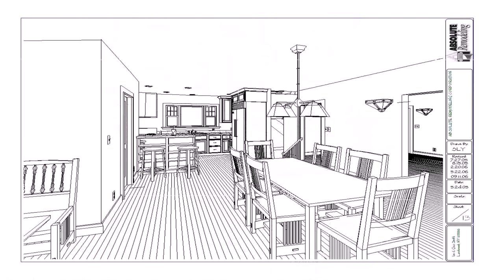Kitchen Floor Plans With Breakfast Nook - Gif Maker DaddyGif.com (see description)